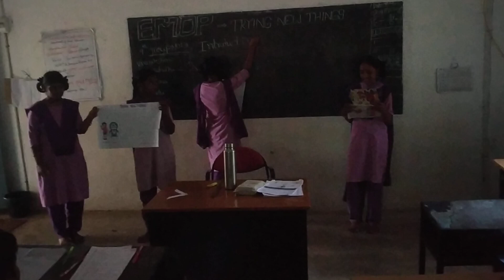23 December 2022